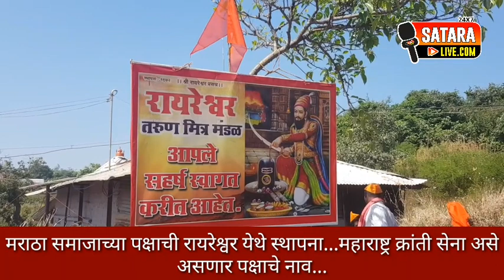मराठा समाजाच्या पक्षाची रायरेश्वर येथे स्थापना...महाराष्ट्र क्रांती सेना असे असणार पक्षाचे नाव...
सातारा - मराठा मोर्चाचा आणि मराठा संघटणांचा विरोध डावलुन मराठा समाजाच्या नवीन पक्षाची  स्थापना सुरेश पाटील यांनी पाडव्याच्या मुहुर्तावर रायरेश्वर यथे केली असुन या पक्षाच नावं महाराष्ट्र क्रांती सेना असं  ठेवण्यात आलं असुन. रायरेश्वर या ठिकाणी  शपथ घेऊन पक्षाच्या बांधणीला सुरवात करण्यात आली आहे. यावेळी खा.छत्रपती उदयनराजेंचे फोटो असलेले बॅनर्स याठिकाणी पहायला मिळाले या कार्यक्रमास शेकडो कार्यकर्ते उपस्थित होते तसेच खा.छत्रपती  उदयनराजे भोसले यांनी संपुर्ण पाठिंबा दिला असुन लोकसभेच्या निवडणुकीसाठी खा. उदयनराजे यांनी आमच्या पक्षातुन निवडणुक लढवावी तशी विनंती राजेंना करणार असल्याच महाराष्ट्र क्रांती सेनेचे पक्ष प्रमुख सुरेश पाटिल यांनी सांगितलय